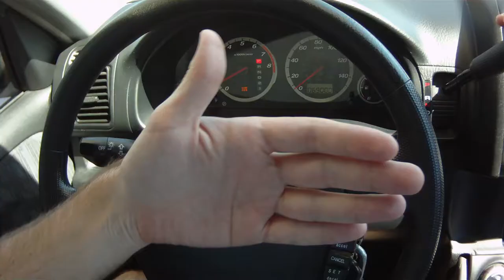2011.09.02 Friday Daily Driving Errands: Dog Groomers, Lunch, Carwash, Gas, Pickup Dog [5/6]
Errands: Dog Groomers, Lunch, Carwash, Gas, Pickup Dog. Driving around now with MORE commentary! Sometimes even special Guests. Just an example video from my Contour HD camera to show off the video quality to friends. You might want to turn down your speakers, the microphone is lacking.